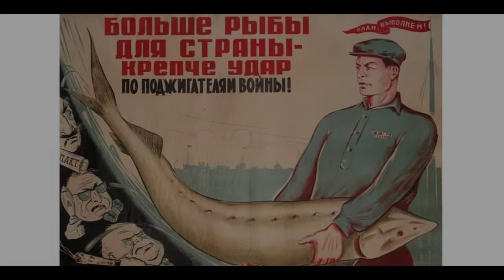Для чого в СРСР ввели рибний день, і з якої причини ним став саме четвер?